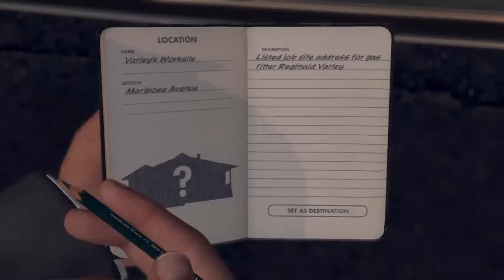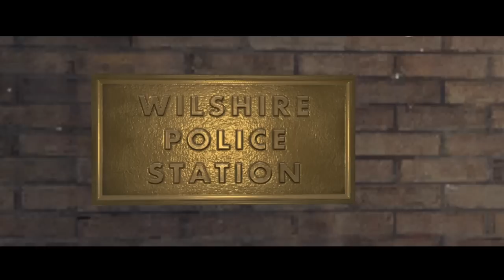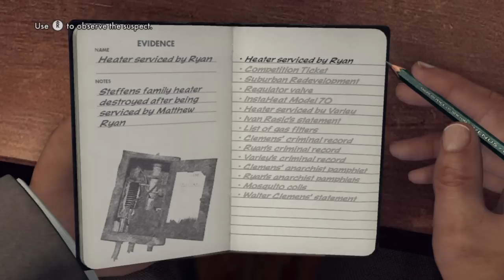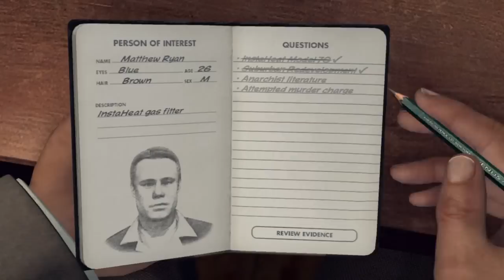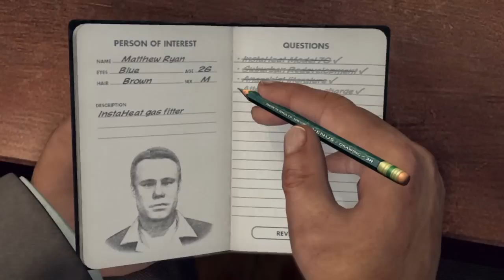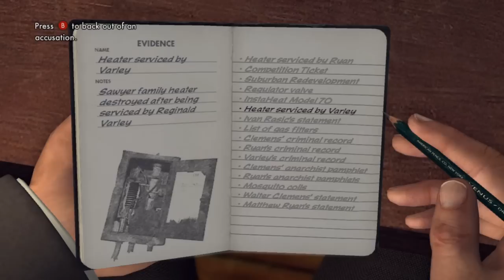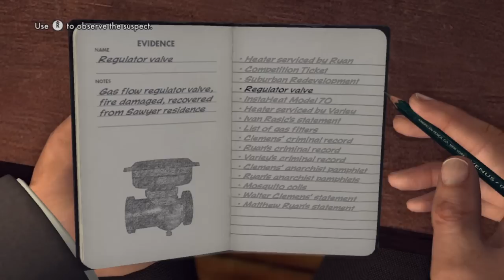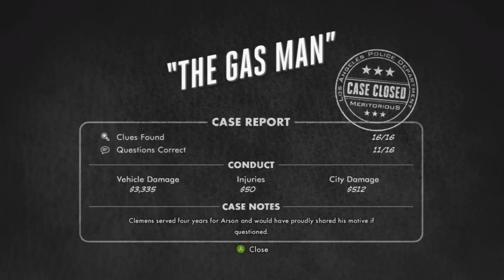Lets Play L.A. NOIRE - I Do all The Work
Lol he did do anything